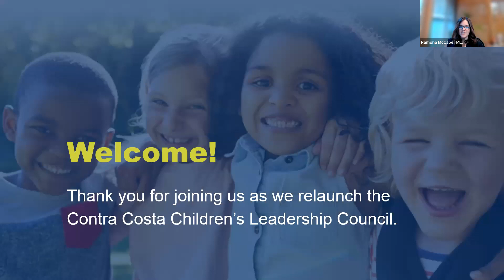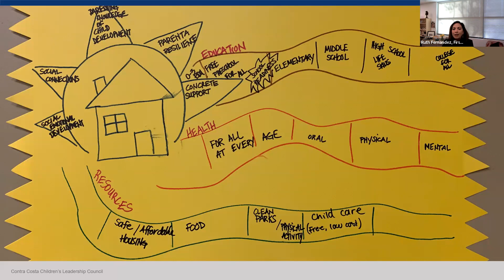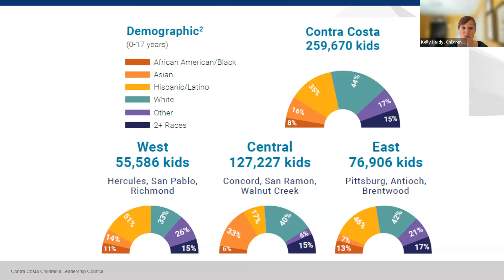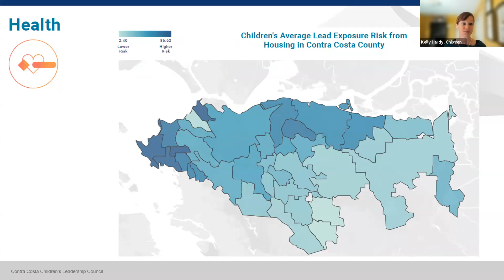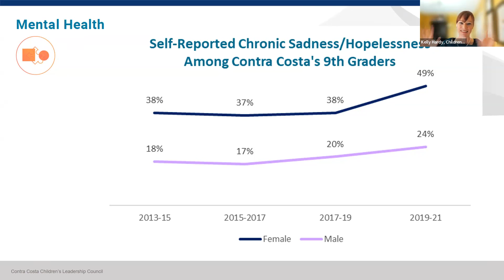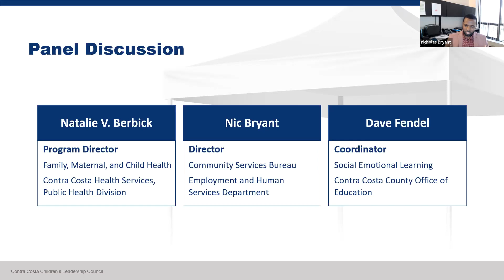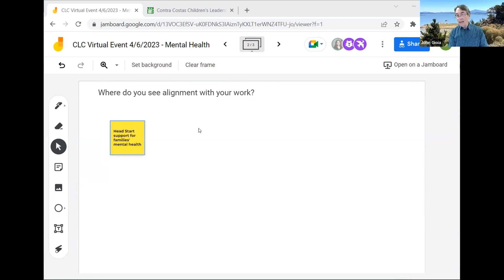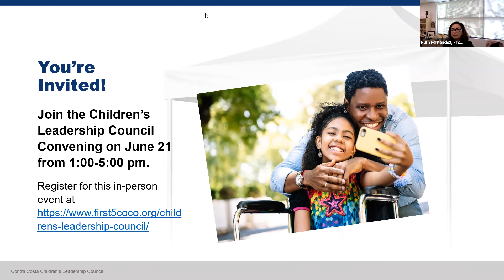Children's Leadership Council Re-launch Event: Opportunity Gap for Children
Virtual re-launch event held on April 6, 2023 to re-engage prior and new partners, and unveil a new report that uses local data to highlight the opportunity gaps facing children and families in our county.